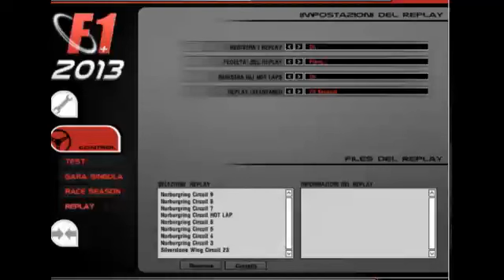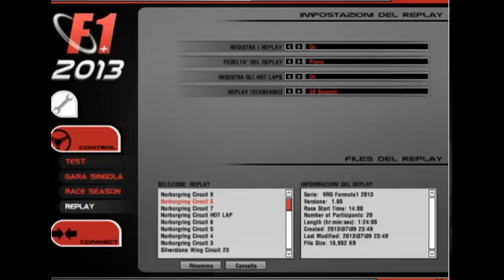VRG F1 Advanced 2013 - Round 09 - GP Germania - Gara 45 giri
F1 Advanced 2013
F1 Entry Level 2013
Podio:
1. Kimi75
2. Paolo Ferraina
3. tonyk182

Pole position:
- Paolo Ferraina
VRG Media Staff (ax89 ) - Roberto Sala & Guglya